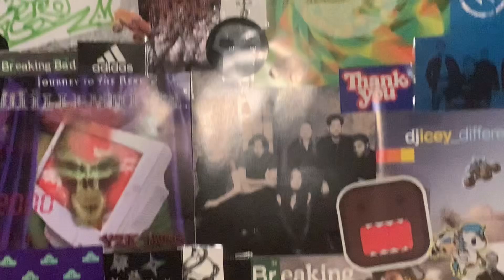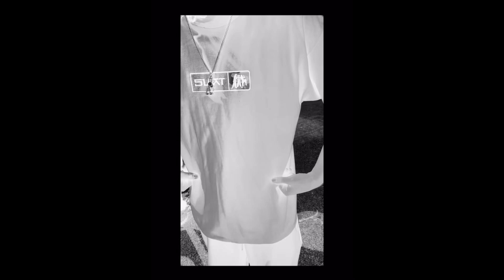ZOMBIELAND (Official Video)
thx 4 watching my video lol :) ya’ll mean the world to me if u watched the whole thing or clicked out of curiosity. BDR4LIFE -me

produced by paul